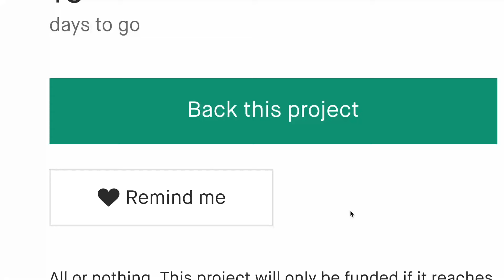Now on Kickstarter: IFootage Cobra 3 Strike Monopod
IFootage Cobra 3 Strike Monopod
Catch Fleeting Magic In A Flash With The One-Strike Extend & Retract Monopod